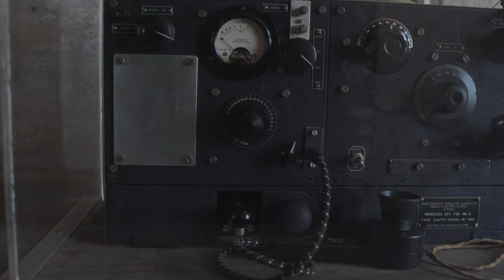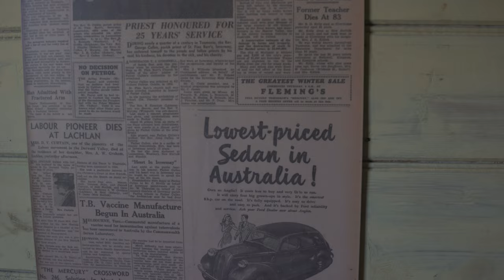SO MANY WOMBATS! Taking the morning ferry to MARIA ISLAND in Tasmania